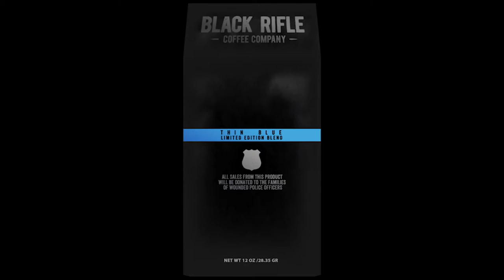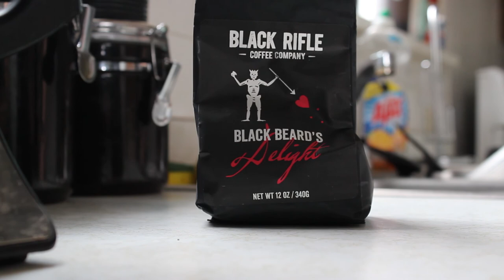BRCC Vlog-multimedia project